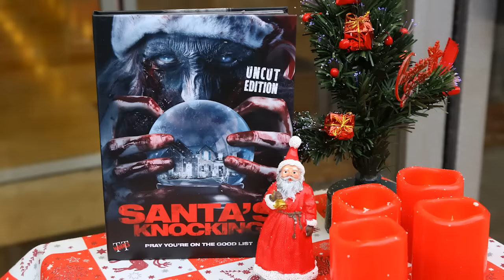(WOHL) LUSTIGSTES UNBOXING VOM (WOHL) SCHLECHTESTEN WEIHNACHTSFILM ALLER ZEITEN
Hier ein Live unboxing Video auf der Blu-Ray / DVD Börse in Nürnberg im Dezember mit Godzillafan1990 & Vorhees82. Wir präsentieren das Mediabook von Santas Knocking. Aber Achtung, es ist nicht ganz jugendfrei und deshalb habe ich vorläufig auf weitere Close Ups des Booklet verzichtet!